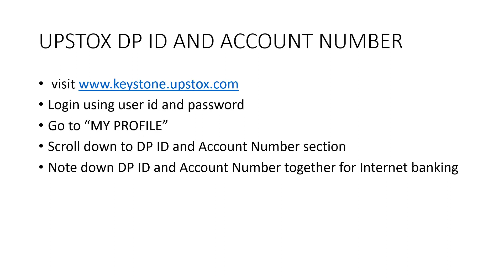BUY SBI CARD IPO VIA UPSTOX USING ICICI INTERNET BANKING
HOW TO BUY SBI CARD IPO VIA UPSTOX USING ICICI INTERNET BANKING